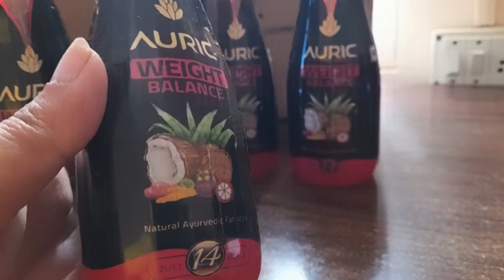AURIC WEIGHT BALANCE drink REVIEW !!! Lose belly fat and weight with Ayurvedic Weight Loss Drink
Hello Everyone ! @IndianMommyLIZACrazylicious
I tried this amazing 100% Ayurvedic weight balance drink from AURIC
Auric weight balance has super herbs from Ayurveda to promote a healthy weight for both Men & Women. The herbs increase metabolism, regulate fat & cholesterol and finally, reduce weight through the proprietory process of detox, restore & nourish. Product is believed to result in weight loss with a proper diet & exercise regime.
I Enjoyed this drink and I am sure you will like it too…
Here’s the link  👇

2. Amazon